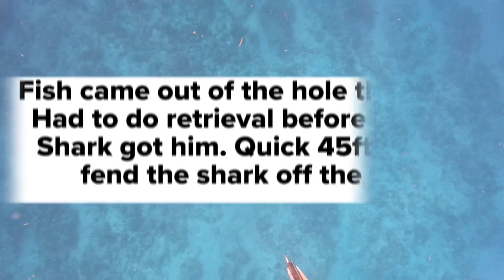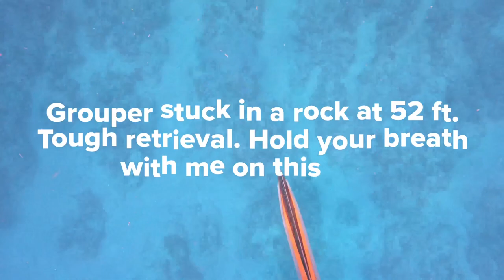Spearfishing for Grouper and Snapper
Great day of freedive spearfishing with the Vanhook Family. Quality fish put on the boat in this video along with a hairy shark encounter.